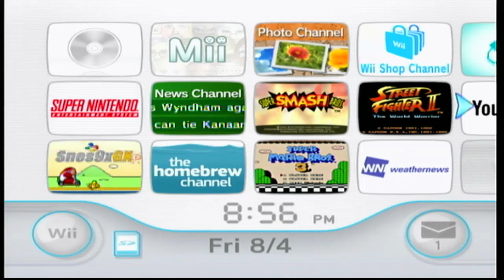Super Smash Bros N64 Fox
Fox McCloud's 1P on Super Smash Bros N64 Some more to come.